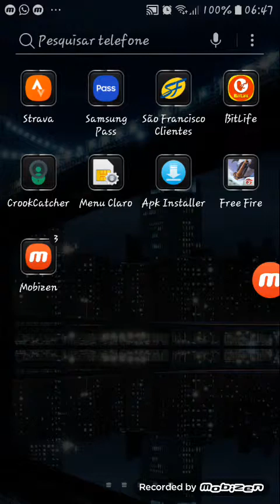Rwq1233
Mais o
Dom
E já